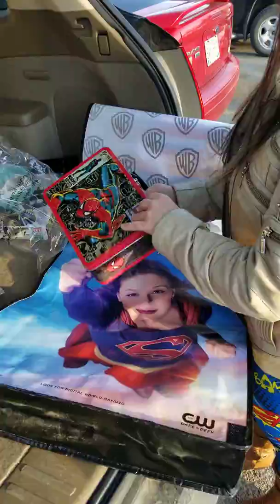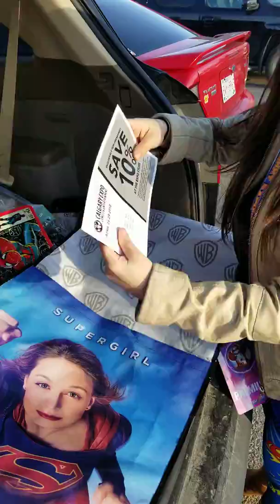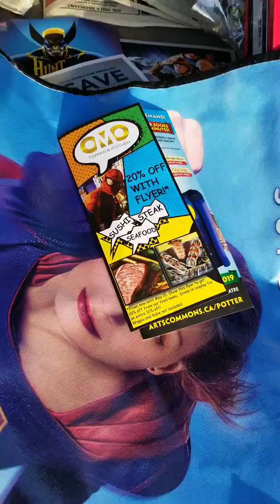Swag bags comic expo 2018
Comicon 2018 in yyc was great, I said I would post the vid of what I got... here it is.

I'm just a little goofy, don't mind me.